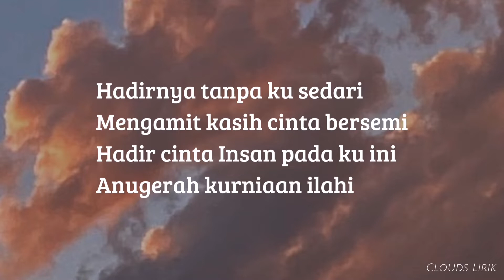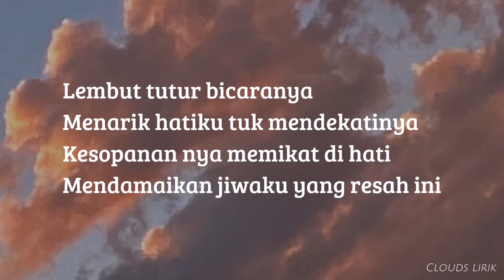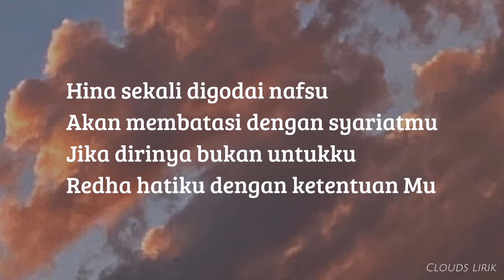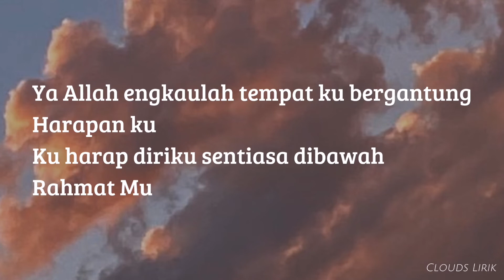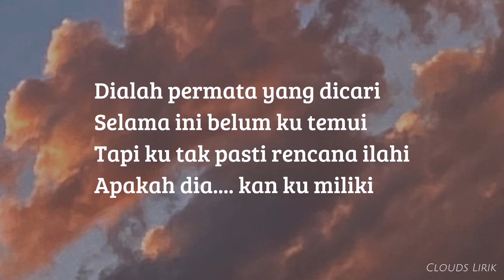DEHEARTY - Permata Yang Dicari | ( Video Lirik )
🎶 Title : Permata Yang Dicari
🎙️ Singer : Dehearty
📸 Wallpaper : Pinterest